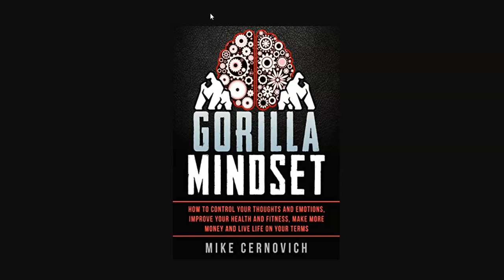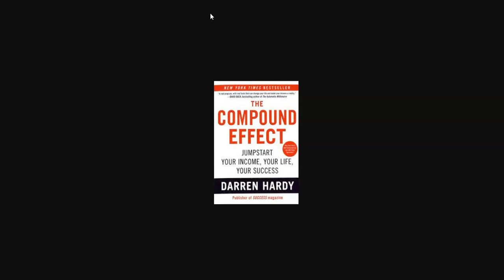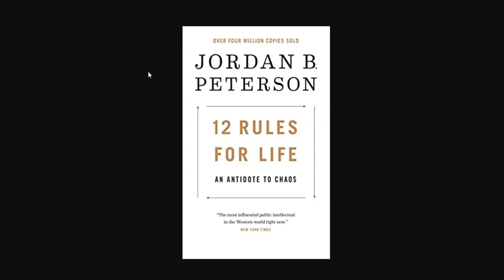Why Self-Help Books Remain Popular